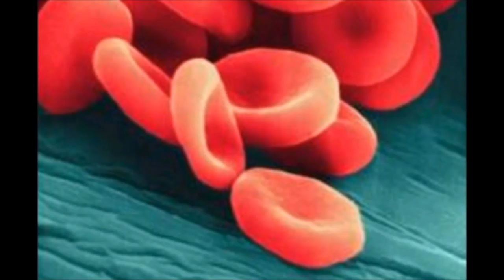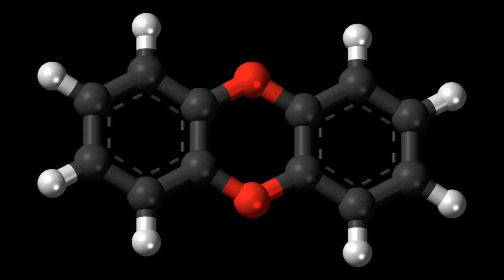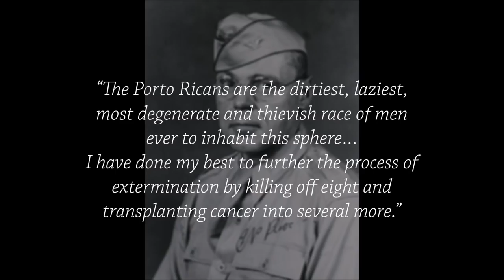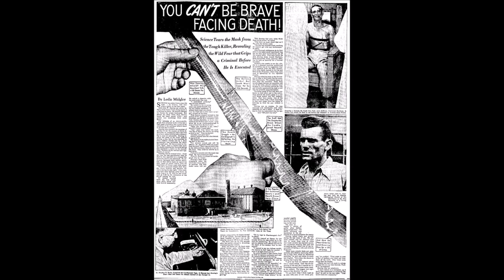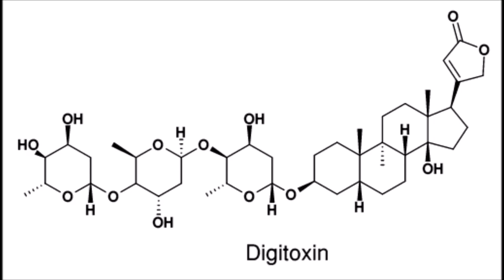Ten HORRIFYING Scientific Experiments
Is it for the greater good? That's up to you...

And Zircon - Deliverance of the heart remix